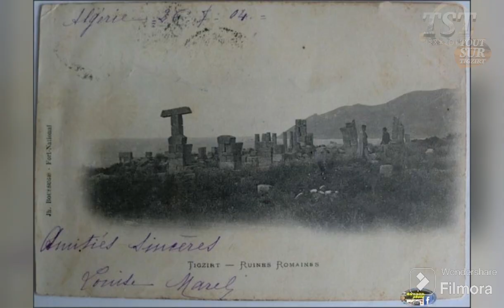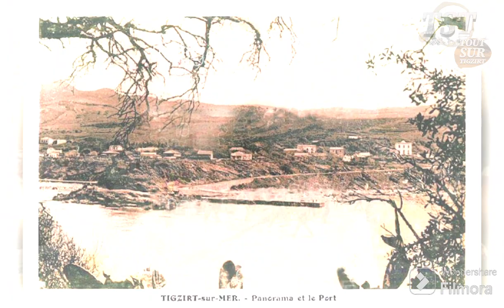Tigzirt ussan-nni (Il fut un temps, Tigzirt)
Je vous parle d'un temps
Que les moins de quatre-vingts ans
Ne peuvent pas connaître